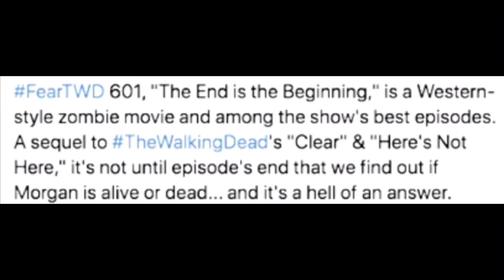THE WALKING DEAD WORLD BEYOND NEW TEASER & FEAR TWD S6E1 TITLE & NEWS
DANS REVIEWS
TOPIC: THE WALKING DEAD WORLD BEYOND NEW TEASER & FEAR TWD S6E1 TITLE & NEWS

Dansthewalkingdeadreviews: (instagram)